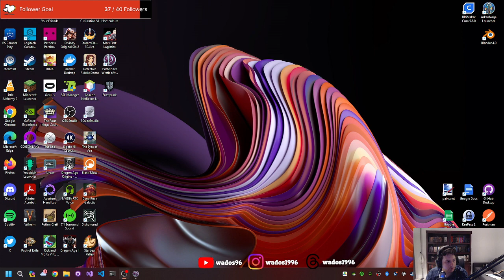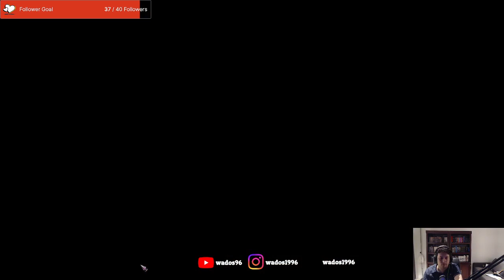Gotta take this guy out - Pathfinder: Wrath of the Righteous Stream 16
After learning more about the village I try and go after the leader. It does not go well, so I explore a secret temple behind enemy lines instead.